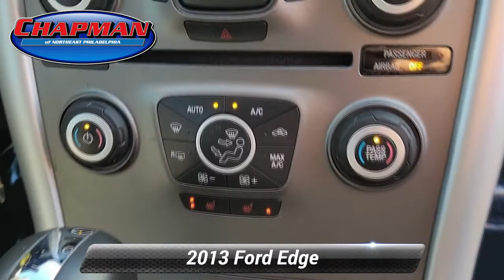Used 2013 Ford Edge SEL, Philadelphia, PA AP7074A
Chapman Ford

What You Need To Know!!*br*Vehicle Just arrived...Call today to schedule an appointment and remember "If the Chapman emblem isn't on the back of your vehicle you probably paid too much!"Current price includes $1000 Chapman Trade Assist. Valid with trade-in of eligible 2000 or newer MY vehicle. Vehicles appraised below $1000 value do not qualify and will be given actual cash value. Call for details. Price does not include Taxes Tags License & Fees and $394 Document Fee.*br**br*Vehicle Highlight Reel!!*br*Just arrived...hurry won't last!! Rear View Camera Equipment Group 204A Leather Comfort Package Leather-Trimmed Heated Bucket Seats Rear-View Camera. Clean CARFAX. Black 2013 Ford Edge SEL FWD 6-Speed Automatic with Select-Shift 3.5L V6 Ti-VCT*br**br*Recent Arrival! Odometer is 19464 miles below market average! 19/27 City/Highway MPG*br**br*Awards:*br*  * Ward's 10 Best Engines   * 2013 KBB.com Brand Image Awards*br**br*Reviews:*br*  * The Ford Edge offers a balanced ride multiple engine choices and a wide range of tech and amenity options that can morph it from a sub-$30000 family hauler to a powerful blinged-out machine reaching over $45000. Source: KBB.com*br*  * Quiet and comfortable cabin; abundant features; comfortable ride; composed handling; available EcoBoost four-cylinder engine. Source: Edmunds

[RLVID:10347:127470b39dbe7793:b3e54789220f2eb4:1]